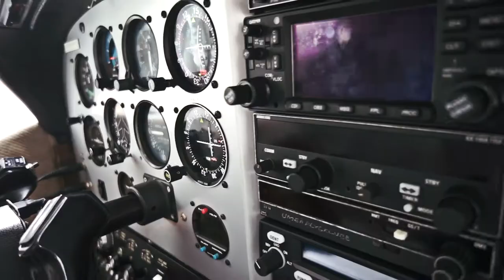Red Bull Can You Make It? - Team Snow Rabbits